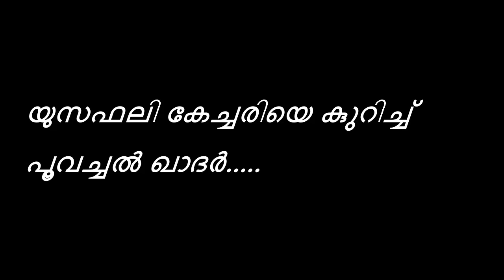യുസഫലി കേച്ചരിയെ കുറിച്ച് പൂവച്ചൽ ഖാദർ.....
VAYALAR VISION